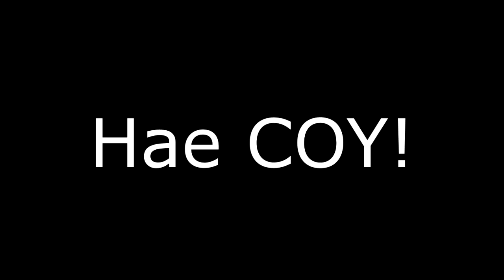Pohon Subur Sebabkan Pohon Anggur Berbuah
Mohon bantu like, subscreb dan share ya sobat
Ternyata membuahkan anggur itu mudah, yuk simak videonya sampai habis supaya mendapatkan penjelasan dari nara sumber